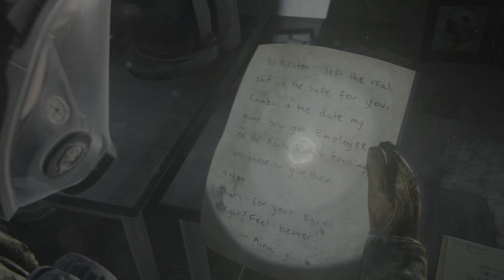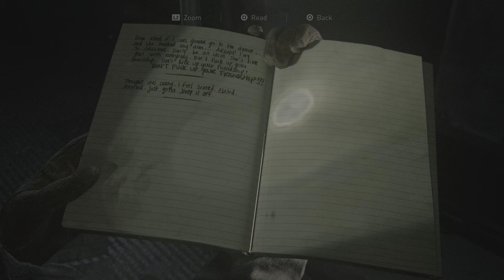Let's Play The Last of Us Part II Remastered Part 3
We pick up right where we left off after we ninja killed some infected with Abbey. Cut to Ellie and Dina doing their rounds and come upon a dismembered moose. We investigate and come across more infected and a few clickers! watch as I try and not die!

Check out my brothers from another mother @CGDGAMES @GamingHive79 @LukeySixx and @mrbayramplays  great guys, each with great content and are some of the best people I've ever had the privilege to meet (online or in person) you won't regert it!! I sure didn't!